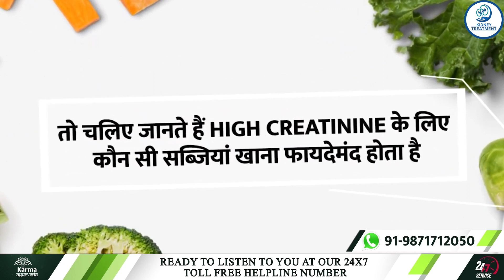Best Vegetables For Kidney Patients in Hindi | किडनी करो ठीक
Best 5 Vegetables For Kidney Patients in Hindi - ये 5 सब्जिया नहीं होने देंगी किडनी फेल
I have kidney disease, and for that, I am taking Ayurvedic_treatment. I want to know which vegetables are healthy for me? And can you inform you about the foods to avoid with kidney disease?
If you, too, are suffering from the same issues and looking for foods to avoid kidney_disease or diabetes. You're at the right place; here, we share foods bad for kidneys_and_foods for kidney cleansing. Or we also share which fruits are healthy to include in a diet chart for kidney patients.
This video features those vegetables that are healthy for kidney patients, and they are:

Green-pumpkin

All these vegetables have everything that is not in the list of foods to avoid with kidney_disease. Still, before including any of these vegetables in a kidney_patient's_diet, take his doctor's permission. Every kidney patient's dietary needs are based on his body condition, nature, disease stage, causes, symptoms, and treatment type.

For complete information about the benefits of the vegetables mentioned above for kidney_patients, watch the video. And if you find the video informative, then like it.

If you are a kidney patient or anyone in your knowledge is looking for a permanent solution for his ill kidney, take Karma Ayurveda's Ayurvedic treatment. Yes, our treatment is enough to restore your kidneys' health. To reach us, you can share your contact or kidney disease details in the comment section.
Yes, you can visit our kidney_care treatment center, Karma_Ayurveda.

For your kidneys and to prevent kidney problems, watch our channel's previous videos and see some important facts you must know related to kidney diseases.

0:00 - Intro
0:42 -why do kidney patients follow a diet
1:04 - Vegetables For Kidney Patients
1:09 -Bottle gourd लोकी
1:41 - Apple gourd सेब लौकी
2:26 - Ridge gourd तुरई
3:07 - Pointed gourd
3:57 -Green pumpkin हरा कद्दू
4:59 -Kidney Treatment in Ayurveda

QUARRIES SOLVED IN THE VIDEO:-

1. Kidney_disease_diet_foods to avoid
2. Foods_to_avoid with kidney disease
3.
4. Foods to avoid with kidney disease and diabetes,
5.
6. Low_potassium_foods for kidney patients,
7. Diet chart for kidney patients,
8. Foods bad for kidneys,
आयुर्वेदा का नया पता है :.

77 Tarun Enclave, Parwana Rd, opposite Bhagwan Buddha, Pitampura, Delhi 110034